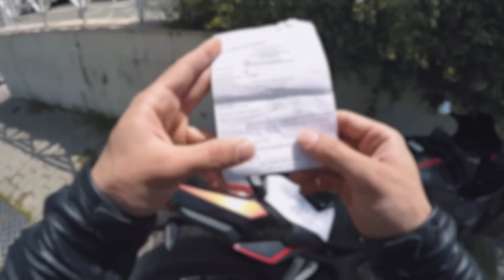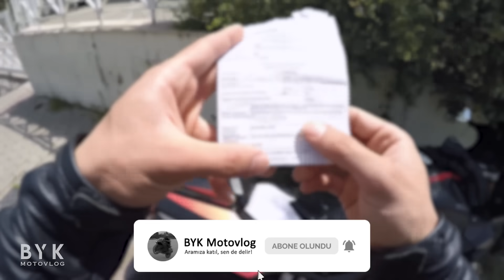POLİSTEN KAÇMANIN CEZASI! | MOTORUMU SATTIM?!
Polis çevirmesinden kaçmanın cezası, ödenen bedeller ve sebebiyet verdiği sonuçlar... Elveda üzümlü kekim Kara Kızım